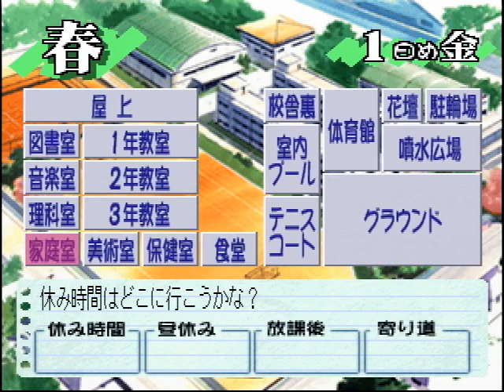【実況プレイ】トゥルー・ラブストーリー～Remember My Heart～ #42 南弥生その１（春）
いよいよ弥生ちゃあ゛あ゛ん゛のターン♥
可愛らしさ１００％の弥生ちゃんといきなり、まさかの死闘が…！

活動いろいろ！
・オリジナル漫画『かのふぃりあ！』